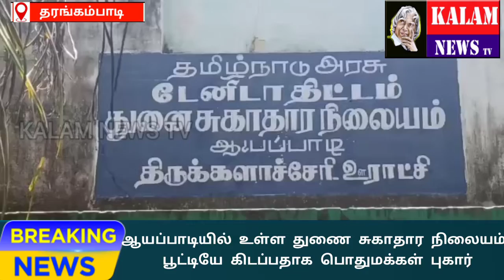KALAM NEWS TV ஆயப்பாடியில் உள்ள துணை சுகாதார நிலையம் பூட்டியே கிடப்பதாக பொதுமக்கள் குற்றச்சாட்டு, க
ஆயப்பாடியில் உள்ள துணை சுகாதார நிலையம் பூட்டியே கிடப்பதாக பொதுமக்கள் குற்றச்சாட்டு, கொரானா வைரஸ் பாதிப்புக்கள் அச்சுருத்தும் நிலையில் அரசு துணை சுகாதார நிலையம் பயன்பாடு இன்றி பூட்டி கிடப்பதை உடனே திறக்க கோரிக்கை.